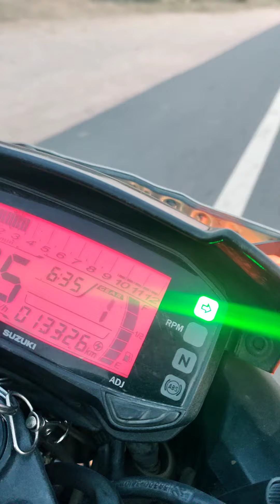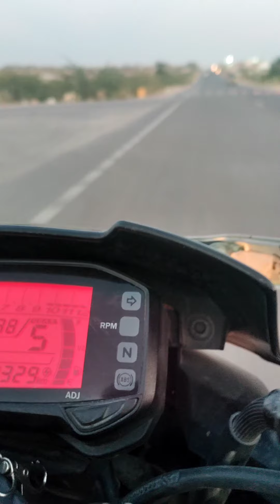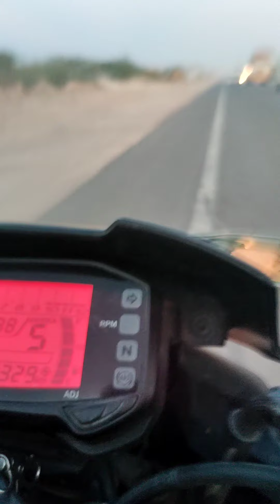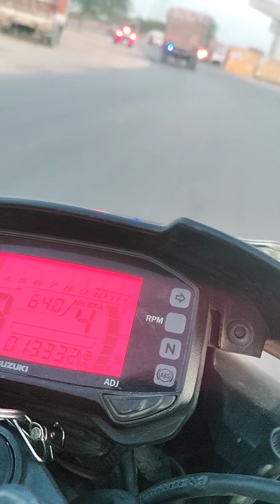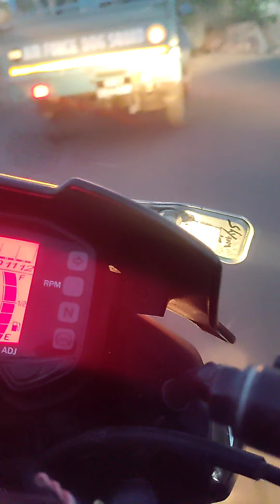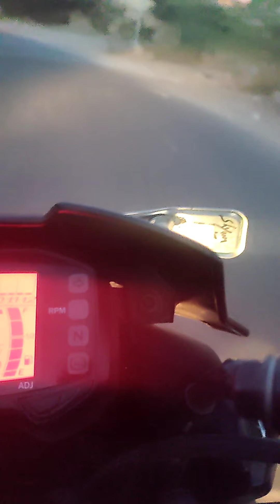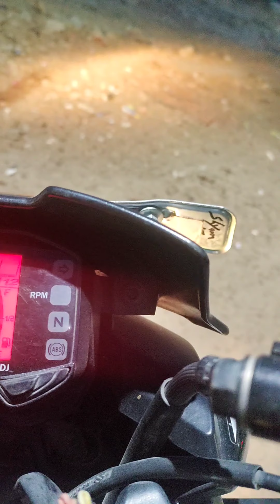new song mash-up 2021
shoot by: Aakash chandak
camera by: one puls Nord CE
Bike model : Gixxer 150 SP
editing by : Aakash chandak

 If you are the developer or the owner of the video
There is never a need to strike a video down when you can get it removed within the same day and keep the channel and yourself happy
jai shankar ❤️